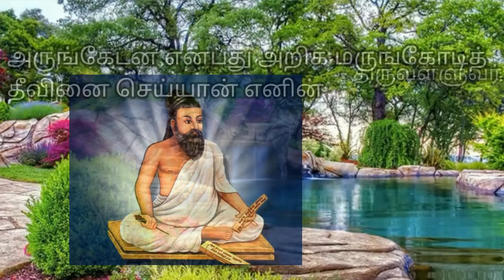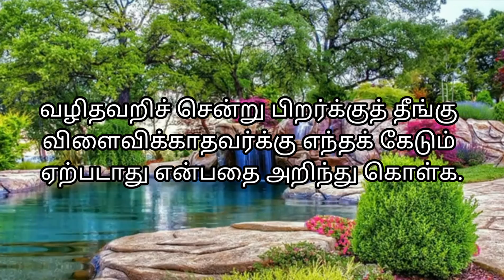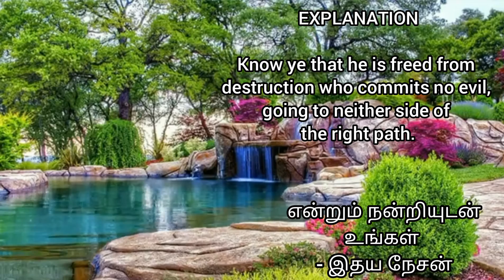குறளின் குரல் 55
நம்பிக்கை ஒரு நேர்மறை கதிர்வீச்சு தான் அது எதிரியையும் நண்பனாக்கும்

நம்பிக்கை விதைத்து தீயகுணத்தை நன்மையாக்குவது அற்புதம்தான் தனித்துவ மனிதர்க்கு மட்டும் இது சாத்தியம்

இது உண்மை உயிர் பெற வேண்டும் என்ற நம்பிக்கை குறளின் குரல் 55 இதயம் தொட்ட நட்புறவுகளுக்காக